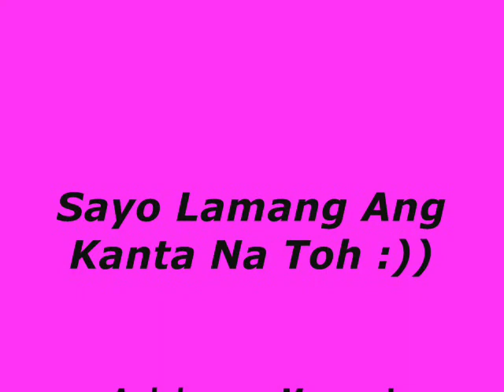The Truth Szoxichiqk Boom ! :)